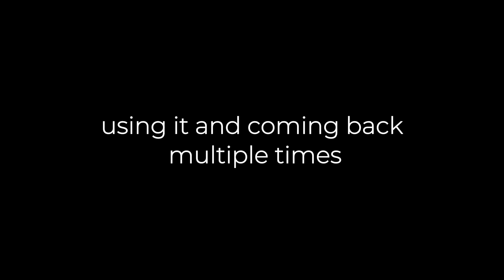How I built a FREE Chess.com review in 2 weeks.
How I built a free Chess.com like game review in 2 weeks.

What is Chessigma?
Chessigma is a free, easy-to-use chess analysis tool that instantly generates detailed reports and insights from your Chess.com, Lichess, or PGN games.

No signup required.